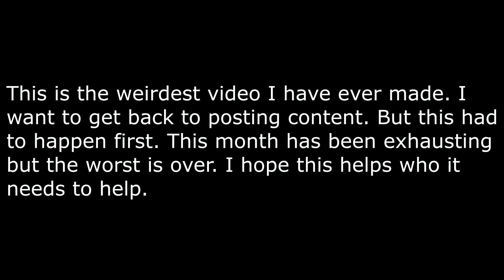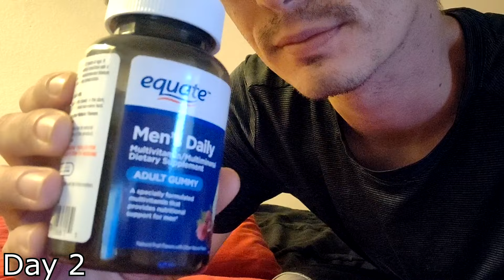Withdrawing from Alcohol for a week and filming it. Alcohol Timeline and Vlog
This is what happened to me the first two weeks of going through alcohol withdrawal.